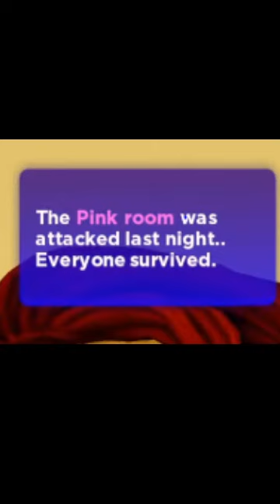Break in music 1 hour ver